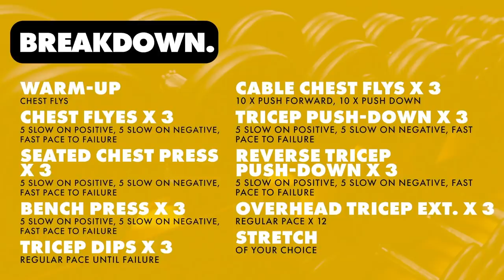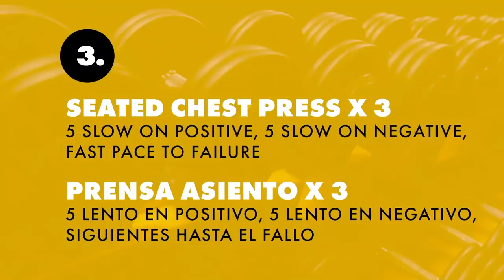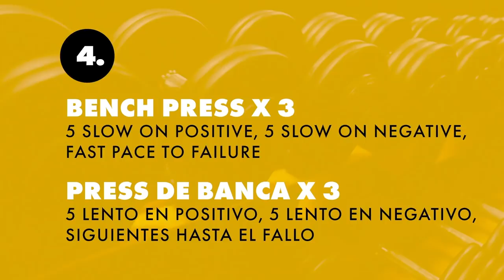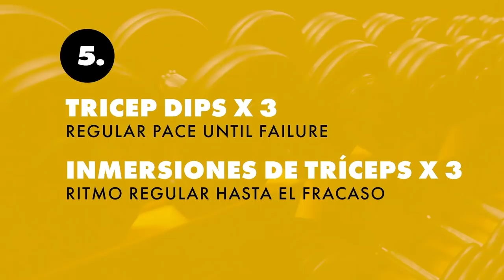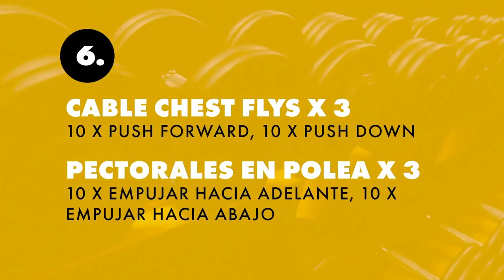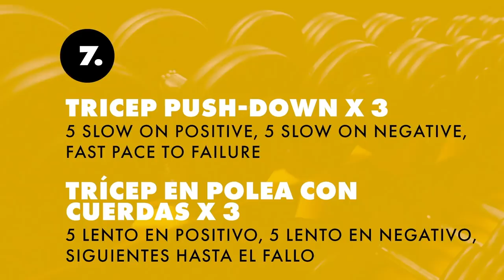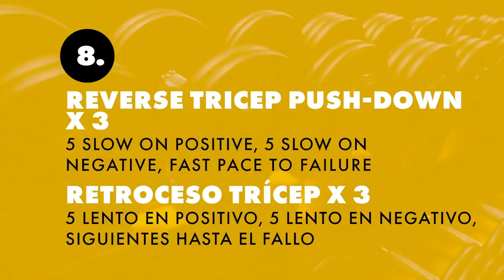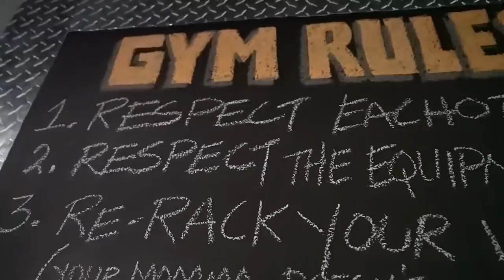Muscle-Building Chest & Triceps Workout | Maaxx West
Olympus Lyfestyle athletes Maaxx West shows you how to build your chest & triceps with this complete shredding, muscle-building workout.

| Maaxx West's Muscle-Building Chest & Triceps Workout |
1. Chest Flyes: 3 sets, 5 slow on positive, 5 slow on negative, face pace until failure
2. Seated Chest Press: 3 sets, 5 slow on positive, 5 slow on negative, face pace until failure
3. Bench Press: 3 sets, 5 slow on positive, 5 slow on negative, face pace until failure
4. Triceps Dips: 3 sets, failure
5. Cable Chest Flys: 4 sets, 10 pushing forward, 10 pushing down
6. Triceps Push-down: 3 sets, 5 slow on positive, 5 slow on negative, face pace until failure
7. Reverse Triceps Push-Down: 3 sets, 5 slow on positive, 5 slow on negative, face pace until failure
8. Overhead Triceps Extension: 3 sets, 12 reps
9. Stretch

| Training Chest |
Because the chest muscles are so big, they have to be hit with a variety of exercises and a larger number of sets to fully fatigue the muscle fibers. When developing your program, choose 2-3 compound movements and 1-2 isolation movements to ensure you're getting ultimate stimulation for growth and strength from your chest workouts.

Because the pec muscles fan out in many directions, you can develop your program to target the pecs by region. Upper and lower chest can be individually targeted. In addition, you can shift the focus on outer or inner pecs, depending on the exercises you choose and how you perform them.

To target the upper chest (sternal head), which is the most visible portion of this muscle on a woman, choose incline movements. Choosing flat bench exercises targets the overall chest, while opting for decline movements hits the lower chest. All areas are important for overall development in strength and size.

The outer chest is important as well. It is very visible in the area that ties in to the front deltoid. This can be targeted with standing flys and a variety of dip exercises.

When properly developed, the inner pecs give that coveted line down the center of the chest. To develop yours, concentrate on peak contraction and squeeze the chest at the top of your pec deck and fly exercises.

| Additional Muscles Often Trained with Chest |
The muscles of the chest are very large, so some people prefer to train them on their own day. This is a great way to ensure you are hitting the chest muscles fully and completely exhausting them.

Another option is to train chest with shoulders and triceps. Such is the program of a trainee on a push/pull split. The push side of this split places exercises together that require you to push the resistance away from the body on the positive portion of the exercise.

In addition, the shoulder and triceps are hit secondarily in many chest exercises, which makes this split a good choice for the trainee who wants to save time and/or keep the intensity high.

Trainees who have already reached their desired amount of development can condense their workouts as such for maintenance purposes, as the stimulation from less volume is sufficient at that point.

If you like the idea of dedicating chest to its own day, but you lack the time to follow a five or six day split, you can choose to pair chest with biceps. By pairing these two opposing muscle groups, you can train chest completely without sacrificing strength needed to train shoulders or triceps.

The biceps can then get a completely taxing workout as well, since they are not worked secondarily in any chest exercises.